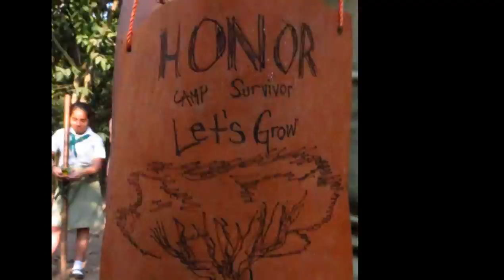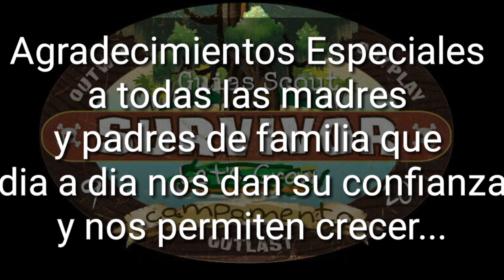Dia mundial del Pensamiento Muchachas Guias Scout El Salvador Grupos 09 y 20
Para poder disfrutar de este video y muchos mas aventuras visita el canal de las Muchachas Guias Scout del 20 ES

Campamento Survivor Let's Grow, celebrando el Dia mundial del Pensamiento 2017. Juntas, la Compañía Claudia Lars del grupo 09 y la Compañia Dulcineas del grupo 20 se hermanaron para celebrar esta gran fiesta en el Eco-parque El Espino, Volcán de San Salvador.
Una aventura para crecer... Para realidades diferentes, acciones diferente...
Let's Grow!
Siempre Lista!!!